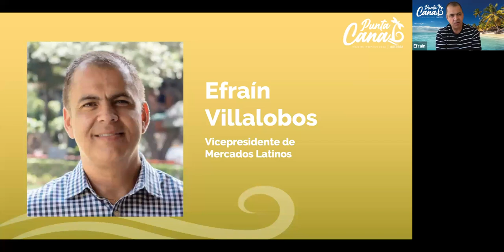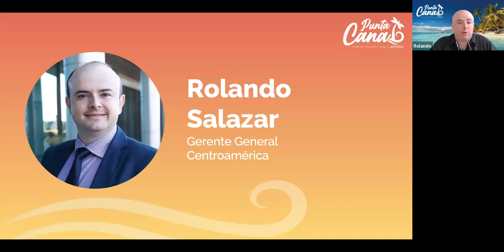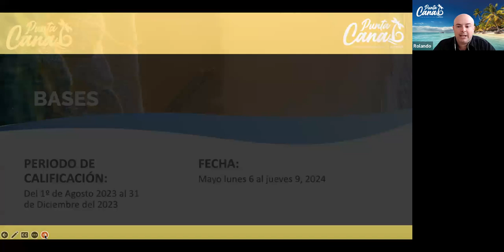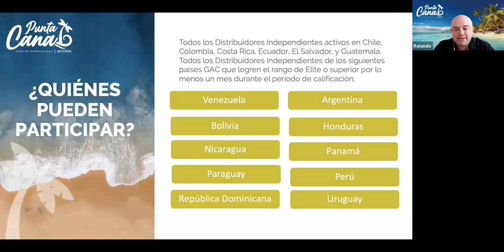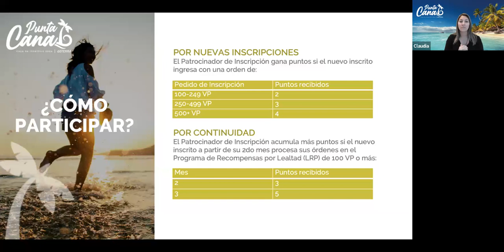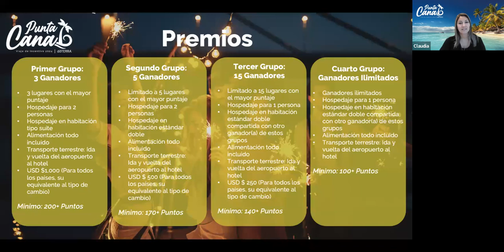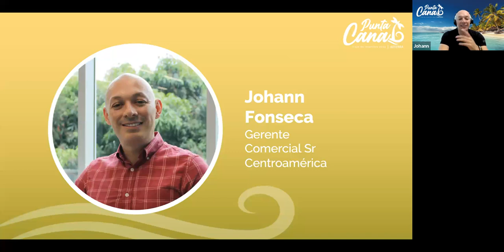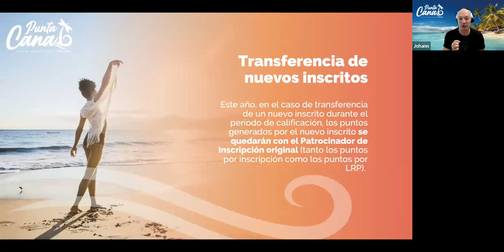¡Punta Cana te espera! 🏝️ Viaje incentivo 2024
Conoce cómo viajar con dōTERRA, ¡Punta Cana te espera!.